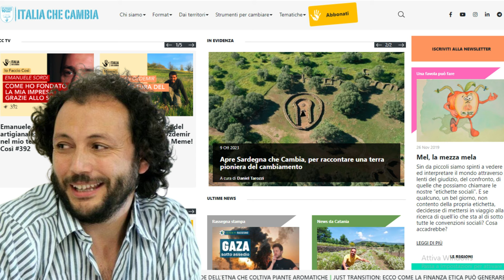Trasformare gli allevamenti in fattorie vegane, l'esperienza svizzera - Io Non Mi Rassegno ep. 917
Gli allevamenti intensivi, lo sappiamo, sono un problema da tanti punti di vista. Eppure una transizione verso un modello diverso incontra resistenze culturali, paure e difficoltà di diverso tipo. Un articolo di un magazine svizzero ci aiuta ad esplorare queste difficoltà ma anche a capire che in fin dei conti, si può fare. Parliamo anche dell’industria del Prosciutto di Parma sia in crisi per via della peste suina africana - anche qui cercando di capirne le varie ripercussioni - e ancora di comunicazione empatica con le altre specie animali, di fare rete sui territori e infine della salute dell’ambiente in Sardegna.

INDICE:
00:00:00 - Sommario
00:00:49 - Una storia di conversione etico-ecologica di un allevamento
00:13:33 - La peste suina africana e la crisi del prosciutto di Parma
00:18:20 - Fare rete in una piccola valle
00:22:37 - La qualità dell'ambiente in Sardegna: com'è?